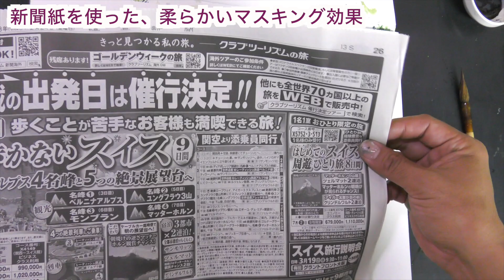新聞紙は、緩めのマスキングになりますよ！是非試して見てくださいね！【秋の絵】【水彩画】絵画教室で教える絵の描き方＠StudioHANE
​ @Studio HANE  ：面白おかしく絵を描くチャンネル

★★★★★おすすめ動画《水彩画シリーズ》★★★★★★★
★★★おすすめ動画《油絵シリーズ》★★★
★★★おすすめ動画《デッサンなどなどシリーズ》★★★
【立体造形/紙】京都市立美術大学受験対策：木工用ボンドが苦手な人は見てね。
英語＿＿＿＿＿＿＿＿＿＿＿＿＿＿
This channel is delivering an animation about a picture to a production process of an oil painting, a watercolor and a drawing.
The concept of a picture that I take pictures is old Japan. I'll report the scene full of romance the Japanese who lived through the past has to everybody.
Or, when providing with useful information of the person who studies a picture, I'm happy.
Oil-painting＃Watercolor-painting＃Picture＃How-to-draw＃Sketch＃Drawing＃Painter＃Making＃Beautiful＃Love＃Romance＃Japan＃Basic＃Painting-classroomフランス語＿＿＿＿＿＿＿＿＿＿＿＿＿＿
Cette chaîne propose des vidéos sur des peintures, telles que des procédés de production de peinture à l’huile, des aquarelles, des dessins, etc.
Le concept de dessin est un peu vieux Japon. Nous offrirons à tous le paysage plein de romantisme que les Japonais qui ont vécu dans le passé ont.
Aussi, je serais heureux si elle serait utile pour ceux qui étudient la peinture.
peintureàl’huile peintureàl’aquarelle image Comment-dessiner＃dessin＃dessin＃peintre＃confection＃beau＃amour＃romance＃Japon
トルコ語＿＿＿＿＿＿＿＿＿＿＿＿＿＿
Bu kanal, yağlı boya üretim süreçleri, suluboya resimleri, çizimler vb.
Çizim kavramı biraz eski Japonya'dır. Geçmişte yaşamış Japonların sahip olduğu romantizm dolu manzarayı herkese sunacağız.
Ayrıca, resim eğitimi alanlar için yararlı olursa mutlu olurum.
ドイツ語＿＿＿＿＿＿＿＿＿＿＿＿＿＿
Dieser Kanal liefert Videos über Gemälde, wie Ölgemälde-Produktionsprozesse, Aquarelle, Zeichnungen, etc.
Das Konzept des Zeichnens ist ein wenig altes Japan. Wir werden jedem die Landschaft voller Romantik liefern, die Japaner, die in der Vergangenheit gelebt haben, haben.
Außerdem würde ich mich freuen, wenn es für diejenigen, die Malerei studieren, hilfreich wäre.
タイ語＿＿＿＿＿＿＿＿＿
ช่องมีวิดีโอที่เกี่ยวข้องกับการวาดภาพ, รวมทั้งกระบวนการผลิตภาพวาดสีน้ํามัน, สีน้ําและภาพวาด.
แนวคิดของการวาดภาพเป็นญี่ปุ่นนานมาแล้ว เราจะให้ฉากที่โรแมนติกที่ญี่ปุ่นอาศัยอยู่ในยุคเก่า
นอกจากนี้ฉันจะมีความสุขถ้าฉันสามารถให้การอ้างอิงสําหรับผู้ที่เรียนรู้การวาดภาพ
イタリア語＿＿＿＿＿＿＿＿＿
Questo canale offre video su dipinti, come processi di produzione di pittura ad olio, dipinti ad acquerello, disegni, ecc.
Il concetto di disegno è un piccolo vecchio Giappone. Consegneremo a tutti lo scenario pieno di romanticismo che hanno i giapponesi che hanno vissuto in passato.
Inoltre, sarei felice se fosse utile per coloro che studiano pittura.
中国語＿＿＿＿＿＿＿＿＿
这个频道，送信着油画的制作工序，水彩画，制图等，有关画儿的视频。
作画的画儿的概念，是稍微从前的日本。送交给大家活在从前里的日本人有的浪漫满怀的情景。
并且，如果变成被学习画儿的参考高兴。
★★★母体：スタジオ&ギャラリーHANE